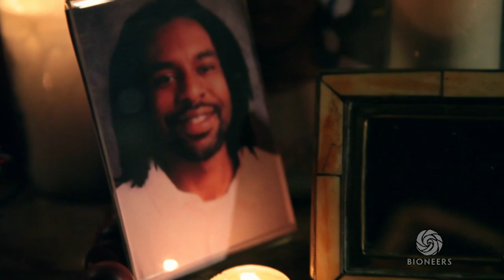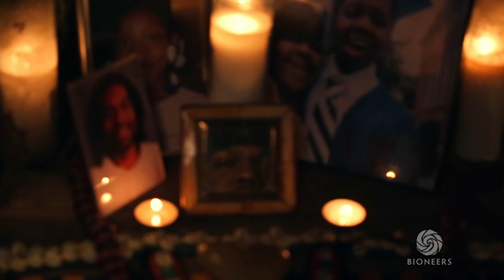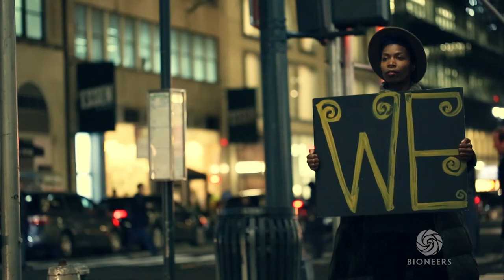Intrinsic - A Performance by Climbing PoeTree (Sunday) | Bioneers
These two Brooklyn-based poets-artists-activists-educators-musicians-performers may be the most brilliant socially engaged spoken word duo in the known universe. They perform material from their recent kickass album, "Intrinsic".

Climbing PoeTree (Alixa Garcia and Naima Penniman) are award-winning multimedia artists, organizers, educators and a spoken word duo who have independently organized 30 tours, taking their work from South Africa to Cuba, the UK to Mexico, and 11,000 miles around the U.S. on a bus running on recycled vegetable oil, presenting alongside powerhouses such as Vandana Shiva, Angela Davis, Alicia Keys, and Alice Walker, in venues ranging from the UN to Harvard to Riker's Island Prison.

To find more talks like this one, along with engaging articles, interviews, podcasts and ways to take action,

Category
Nonprofits & Activism